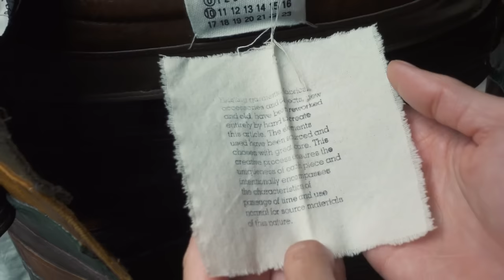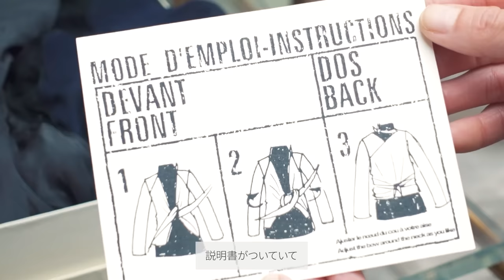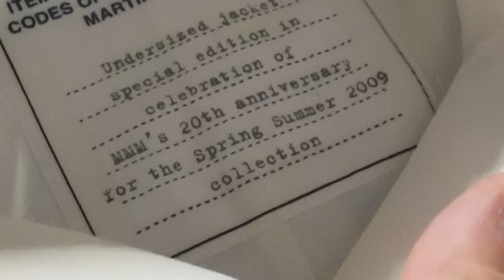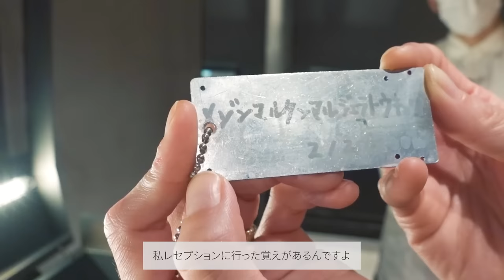メゾン マルジェラ伝説の作品が集まるArchive Store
【Instagram情報】
鈴木達之店長アカウント @tszk_as（※毎日投稿のコラムはこちら）
Archive store店舗オフィシャルアカウント @archivestore_official

0:12　　オープニング
1:29　　Archive Storeとは
2:33　　Maison Margielaとは
3:20　　アーティザナルとは
3:44　　【Vintage Leather Belt Vest（2007）】
4:06　　【Vintage Bottle Cap Vest（2006）】
6:13　　【Duvet Coat（1999）】
9:35　　【Oversized Series（2000）】
11:05　 【Paint Series】
13:12　 【Doll's Wardrobe（1994）】
16:10　 【オブジェなど】
21:55　　エンディング
ーーーーーーー－－－－－－－－－－－－－
【Archive Store】
東京都渋谷区神南1-12-16 和光ビル B1F
13:00～20:00

近年、Raf Simonsや Martin Margiela, Helmut Lang等の過去の作品に注目が集まってきています。消費され、価値が更新されていくモードの流れに埋もれることなく、その作品たちは時と共に輝きを増しています。ヴィンテージという概念にも当てはまらずアートとも異なる、そんな貴重な「アーカイブ」が一堂に集まる場所がこれからの時代に必要なのではないか、という思いから「Archive Store」は誕生しました。
　店内ではデザイナーたちの貴重な過去の作品が揃うほか、様々なpop-upイベントが開催されます。特定のブランドのアーカイブだけを集めたイベントや、様々なブランドからキュレーションされた企画展などが予定されています。
時を経ても異彩を放ち続ける珠玉の名作たちを、ぜひ「Archive Store」でご堪能下さい。